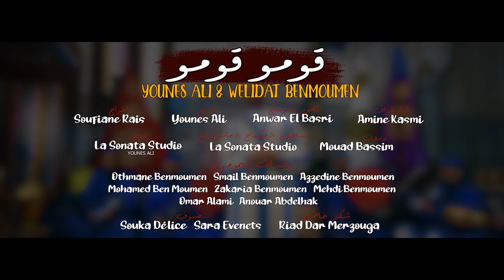Younes Ali ft Wlidat Bénmoumén Qomou Qomou 2021 ( Video Clip Officiel )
✔Arrangement : Younes Ali
✔Rec Mix Mastering  : La Sonata Studio
Studio Enregistrement De Musique Prise de son Arrangement Mixage Mastering Contactez Younes 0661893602
Chant : Wlidat Benmoumen
✔ Music Prod Younes Ali
Remerciement
Riad dar Marzouga